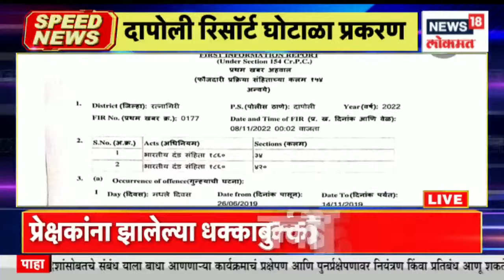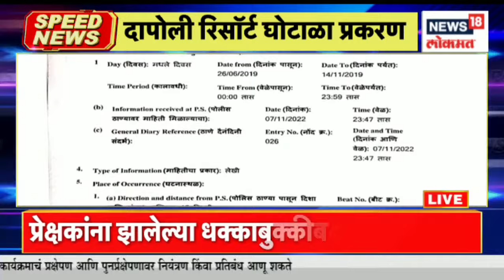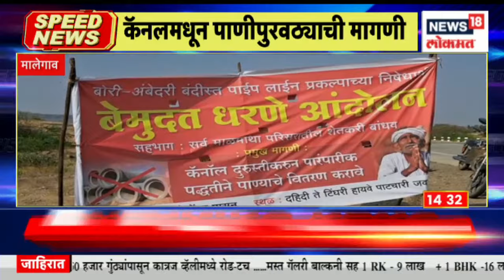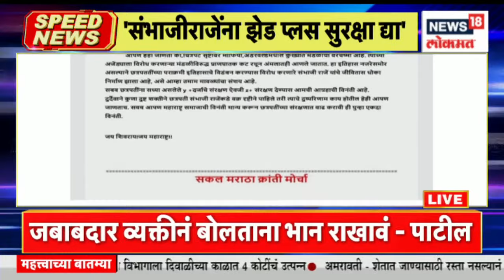Top Headlines of Afternoon | Speed News | News18 Lokmat | Nov 08, 2022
State Agriculture Minister Abdul Sattar has been criticized everywhere for his offensive statement about NCP's Supriya Sule.

राज्याचे कृषिमंत्री अब्दुल सत्तार यांनी राष्ट्रवादीच्या सुप्रिया सुळे यांच्याबाबत केलेल्या आक्षेपार्ह विधान केल्यामुळे त्यांच्यावर सर्वत्र टीका होत आहे. अब्दुल सत्तार यांच्या घरावर राष्ट्रवादीच्या कार्यकर्त्यांनी सत्तारांच्या घरावर दगडगफेक केली, त्या १६ जणांवर गुन्हा दाखल करण्यात आला आहे.